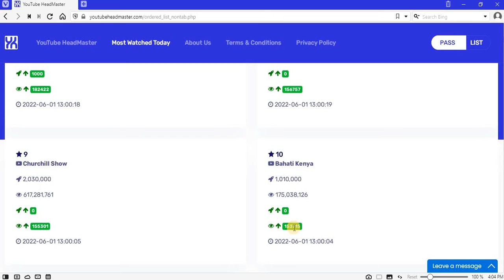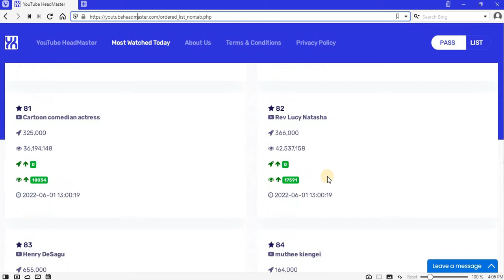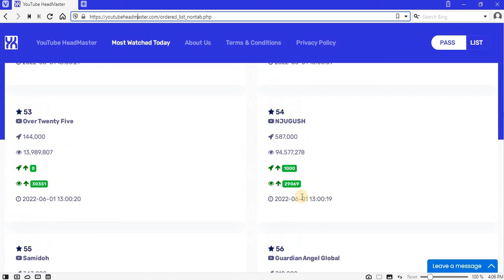01062022 TOP 10 MOST WATCHED CHANNELS TODAY IN KENYA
01062022 TOP 10 MOST WATCHED CHANNELS TODAY IN KENYA